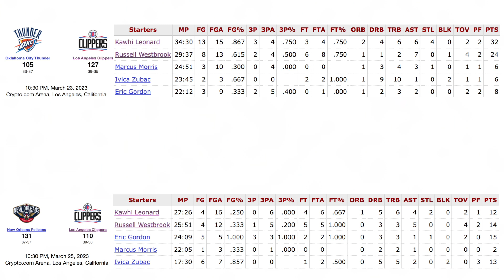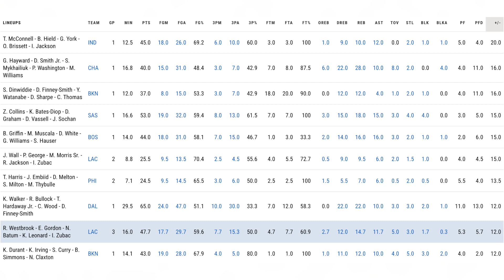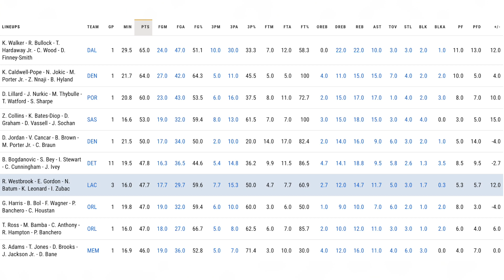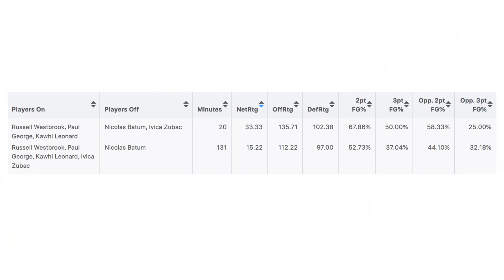The Los Angeles Clippers are Dangerous, There's Just One Issue...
So last night the Los Angeles Clippers got a pretty impressive over the LA Lakers as even though the Lakers were playing the second half of a back to back and took part in an overtime thriller less than 24 hours prior, the Lakers had won 7 of their last 8 games entering last night and probably still are the hottest team in the NBA. However today I wanna talk about why teams need to watch out for the Clippers as they can very well win the Western Conference, however there’s just one issue standing in their way